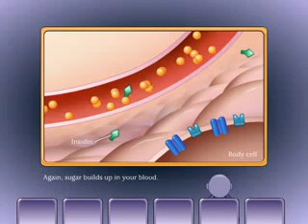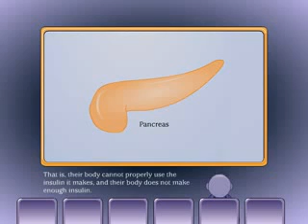Diabetes Mellitus type 2 explanation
thorough explanation of diabetes type 2